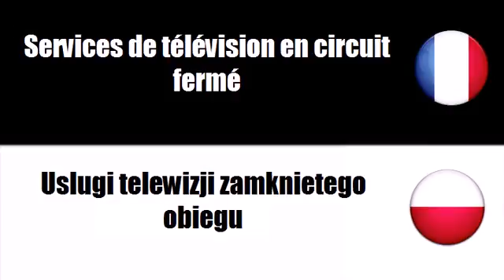Francuski Słownik # Motyw = Uslugi radiowe i telewizyjne